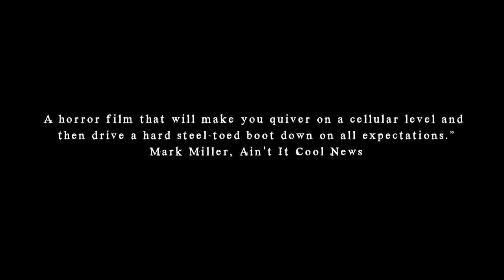Cell Count (2012) Trailer #2 [HD] - Robert McKeehen, Haley Talbot and Christopher Toyne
Russell Carpenter reluctantly admits his wife Sadie into an experimental treatment facility for her life threatening disease... See full summary »

Director: Todd E. Freeman
Writer: Todd E. Freeman
Stars: Robert McKeehen, Haley Talbot and Christopher Toyne